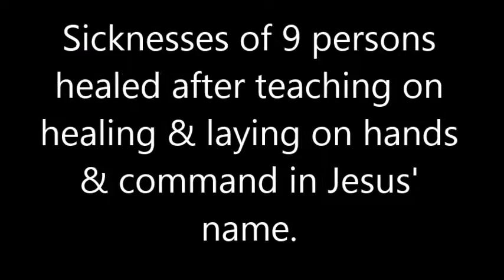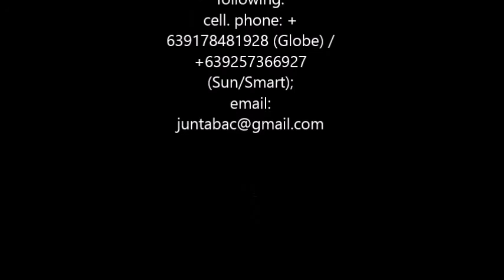9 healed through believers commanding healing in Jesus' name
Last Oct 16, 2016, Jun Tabac taught a church on healing.  After believers volunteers to lay hands and commands sicknesses to leave in Jesus' name, of the 15 who went forward, 9 persons testified that they felt healed in Jesus' name!